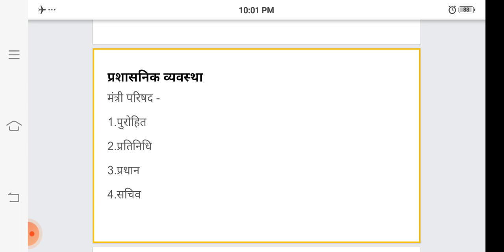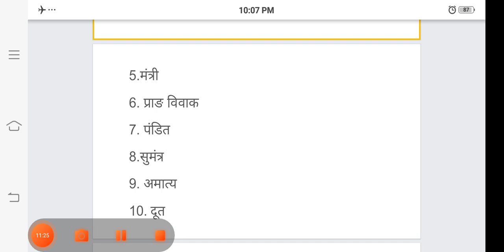Political science, paper 2, shukra part 2